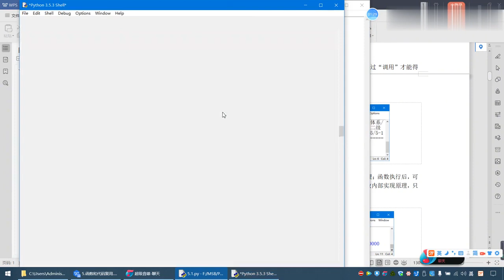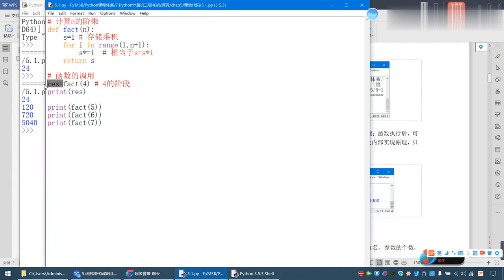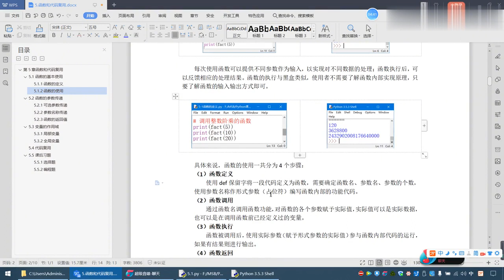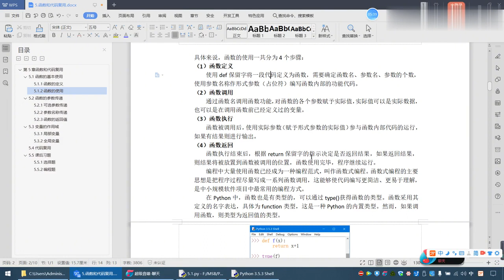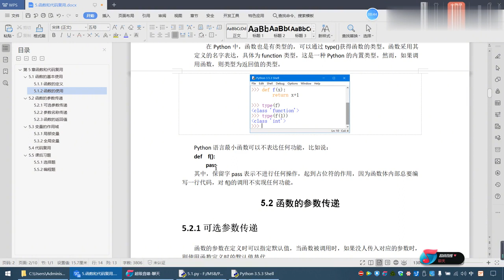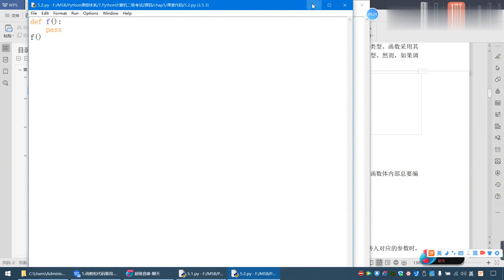全国计算机二级Python考试科目 第5章 3函数的使用【转载】